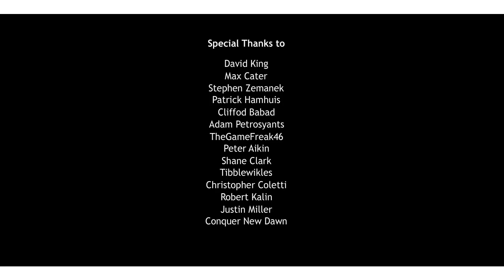Ricks Minecart Tales - FUCK YEAH !!! J'ai enfin réussi !!!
Je joue à ce jeu depuis pas mal de temps et là j'ai passé 2 heures d'affilés dessus et j'ai enfin réussi !!!

Vous pouvez aussi le télécharger pour pouvoir y jouer plus facilement en l'ouvrant avec un navigateur internet (j'ai fais une icone aussi pour pouvoir le mettre sur un raccourci ^^)